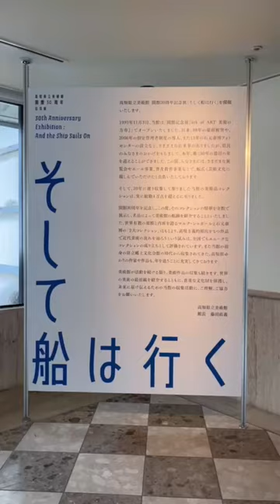「かつおのおじたLIVE」～そして船は行く～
「かつおのおじたLIVE」で高知県立美術館を訪れた土佐かつおさん💨
そんな美術館バージョンの土佐かつおさんをお届けいたします😊